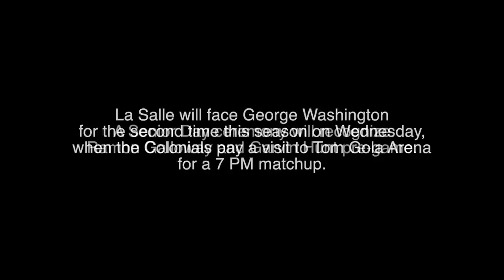Five Explorers Reach Double Figures In 97-64 Win Over Duquesne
Five Explorers reached double figures in a 97-64 La Salle victory over Duquesne on Saturday afternoon at Tom Gola Arena. Senior Ramon Galloway led all scorers with 23 points (8-13 FG, 3-7 3PT, 4-4 FT) and added a game-high six assists.